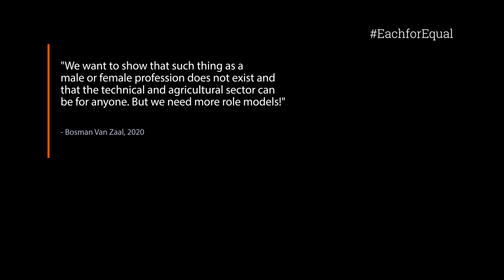WHAT DOES EACHFOREQUAL MEAN TO YOU? IWD2020 AT BOSMAN VAN ZAAL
International Women's Day IWD2020 celebrates the scientific, political, economic and social achievements of women worldwide. This year's theme is generationequality; women's rights for an equal future. EachforEqual It draws attention to the inequality that still exists between men and women.

Choosing the technology or the horticultural sector is in many cases dealing with a man's world. There are few role models for girls to become enthusiastic about this world and so they are less likely to choose a technical or agricultural education. In most minds, farmers and growers are often tough guys, technological experts are nerds, and mechanics are muscled men. And that's a shame. Because both women and men are perfectly capable of both "women's professions" and "men's professions". It has nothing to do with your gender what you can do, but with your character and interests. An equal world is an enabled world.